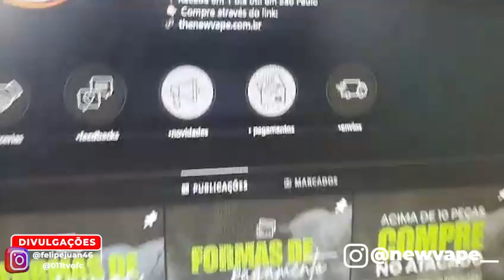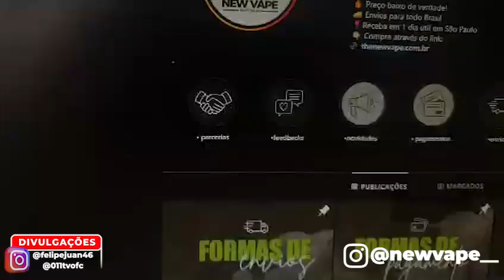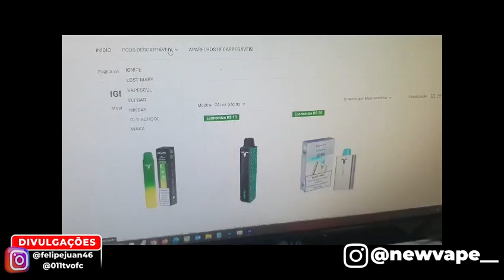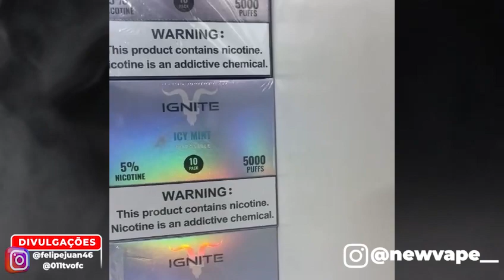🔥NOVO FORNECEDOR 🔥 PODS E VAPES ONLINE | FORNECEDOR SÃO PAULO | Envia para todo BRASIL E EXTERIOR!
🔥 FORNECEDORES E DISTRIBUIDORES DE PODS E VAPES ONLINE 🔥

VAPE - Pod Descartável  IGNITE | ELFBAR | VAPESOUL | OXBAR | LOST MARY

Após pagamento, me chame no whatsapp, envio a mesma!

❌❌❌ ATENÇÃO ❌❌❌

⬇️⬇️⬇️⬇️ Links e Contatos do FORNECEDOR ⬇️⬇️⬇️⬇️

Contato 01📲⬇️ - PUFFSWAY

PRA VOCÊ, que busca o maior atacadista e distribuidor de POD, Vaper

com o melhor preço de atacado de SÃO PAULO - SP!

Neste vídeo você vai conhecer um dos maiores fornecedores de POD, descartável e vape simples e fácil, sem mistério!

Ignite, Sampa, Zomo, elfbar, elfword, elfworld, Vapesoul, Lost Mary, entre outros em geral.

Muito top e otimo custo benefício.

Quem ainda não sabe onde encontrar Pod Descartável no Atacado ou Varejo e acha que é super caro,
fica tranquilo, pois vou te mostrar que os Pod descartáveis são baratos!

 / felipejuan46